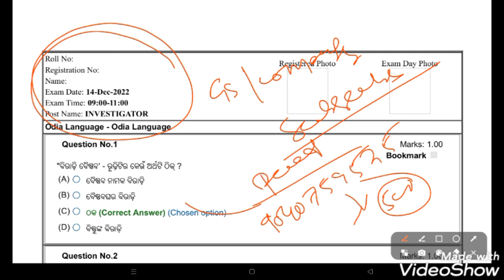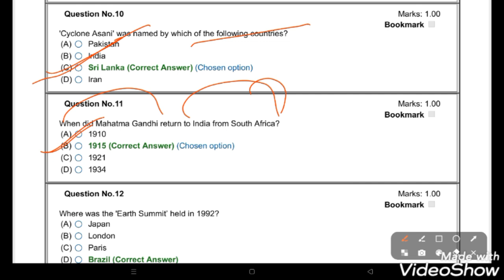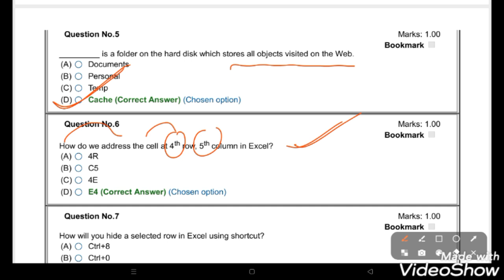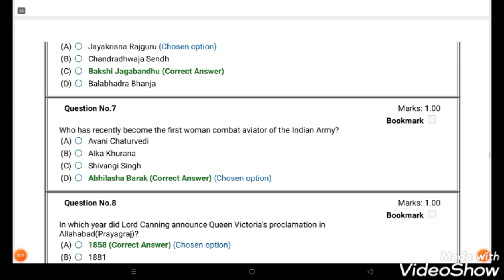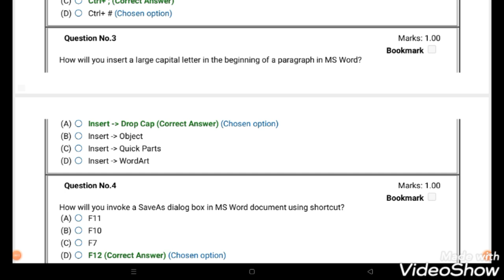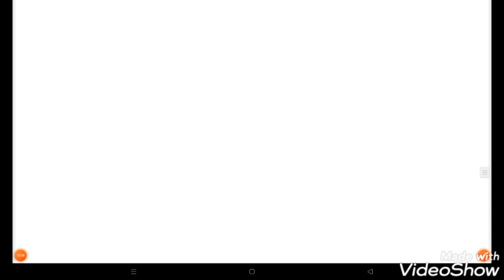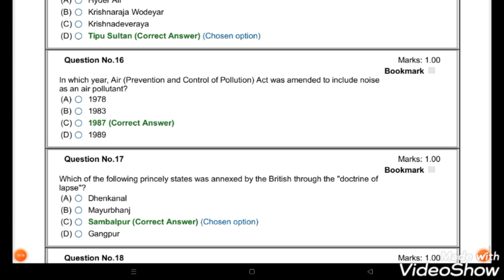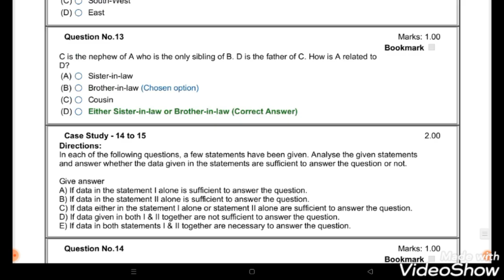HIGH SCHOOL TEACHER RECRUITMENT -2023 || OSSC 2022 QUESTION SERIES || GS / COMPUTER -1